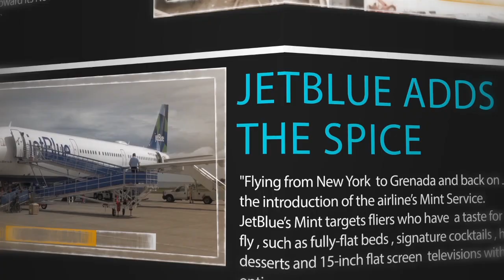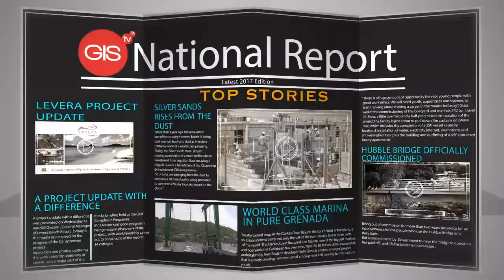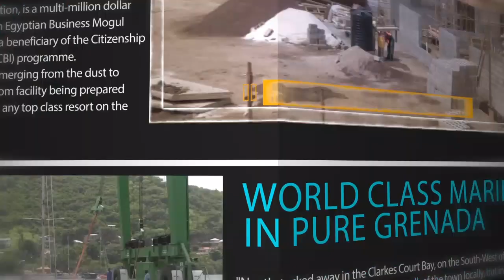THE NATIONAL REPORT TUESDAY 24TH JULY 2018